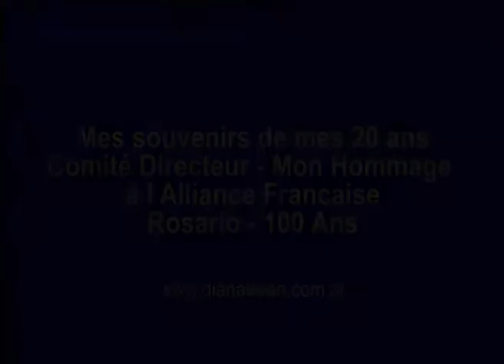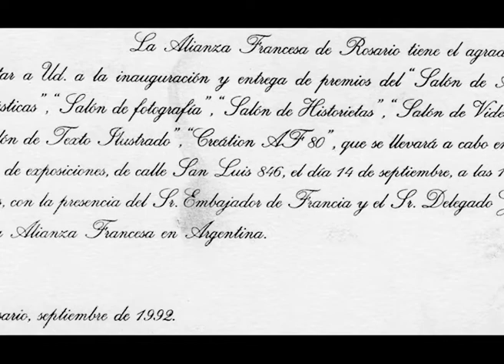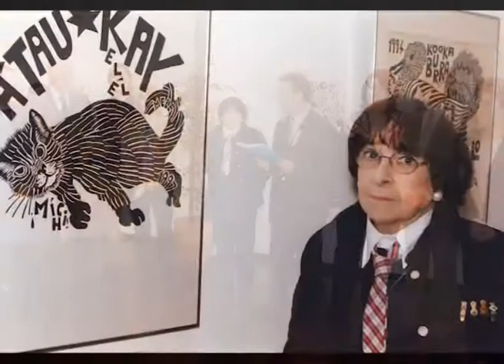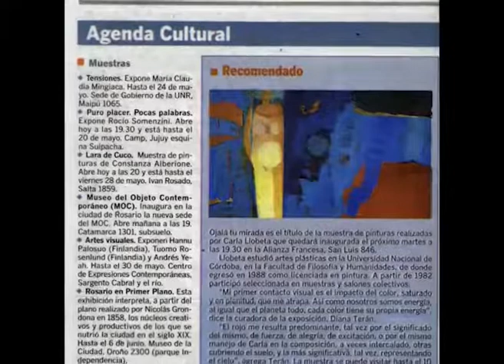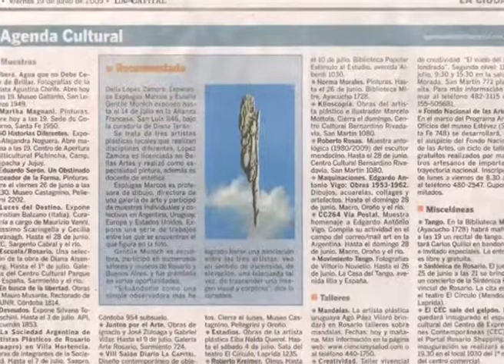Mis 20 años en la Alianza Francesa de Rosario.Mi Homenaje en sus 100 años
Idea, proyecto, guión y fotos de archivo de Diana Teran.
Edición: Guillermo Chieu.
100 Años de la Alianza Francesa de Rosario -- Argentina y mis 20 años de trabajo, Sólo por amor, como Miembro de la Comisión Directiva y especialmente, en funciones de cultura. Verán muchas fotos del Arte y la cultura de esta ciudad, exposiciones, libros  y artistas, junto a miembros de la Alianza francesa, profesoras, su personal. En París, mi presencia en los coloquios Internacionales de las Alianzas Francesas y la Fondation Alliance Francaise.
Mes 20 ans de travail dans l´Alliance Francaise de Rosario, Argentine, comme membre du Comité Directeur, en particulier, en culture. Dans cette année, elle fête ses 100 ans. Je montre, quelques photos de mon archive, de mon parcours culturelle, en quelque sorte, puisque ce n´est pas possible décrire et montrer 20 ans.
J´essaie de  rendre Hommage á l´Institution Alliance Francaise que j´aime.
Merci á tous ceux  qui ont  partagé avec moi tant des rêves.